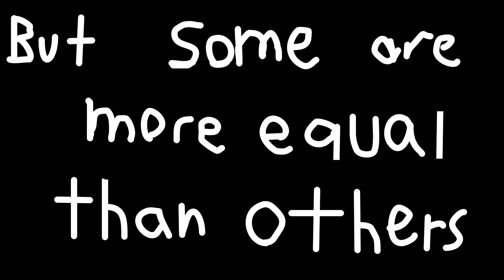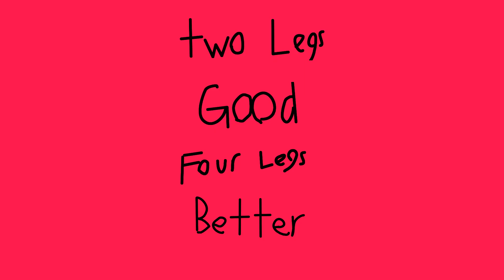George Orwell's Animal Farm Book tralier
A book trailer I made for school.

Based on the book by George Orwell

Music Used from Paper Please.